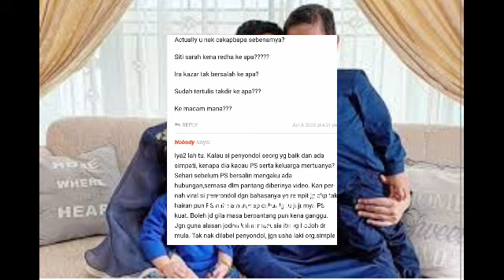Ini tindakan Syamsul ⁉️ buat ramai binggung😳